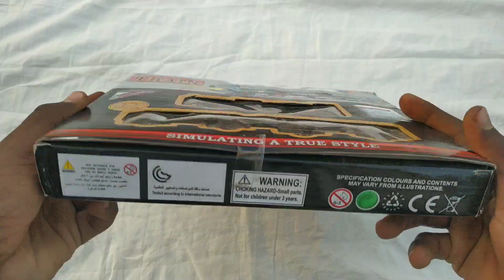Real Train Toy Set | Remote Control Train Set | RC Train Unboxing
Real Train Toy Set | Remote Control Train Set | RC Train Unboxing | RC Train remote control @TheUnboxerGuruji

In this video full review and testing of Remote Control Train Set, RC Train Unboxing, RC Train remote control watch the video And enjoy